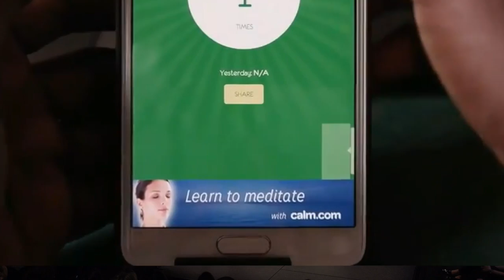Building Something More Viral Than Your Product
This is one of my favourite marketing / engagement tactics. Building Something More Viral Than Your Product. Story Checky and Calm.com

Biography:
Shawn Kanungo is a strategist and keynote speaker who operates at the intersection of creativity, business and technology. He has been recognized nationally and globally for his work in the innovation space after 12 years working at Deloitte. Shawn’s mandate at the firm was to help corporate executives to better understand and plan for the opportunities and threats associated with disruptive innovation.

Now as General Partner of Queen & Rook Capital, he is focused on applying exponential technologies and new business models to mature businesses. Shawn is a practitioner who has worked hand-to-hand with hundreds of organizations on their journey to digital transformation. He has adopted the concepts of behavioural economics, user-centered design, crowdsourcing, artificial intelligence, drones and film to help create world class client experiences.

His work and interviews have been featured in Forbes, The Globe & Mail, The Guardian, CBC and CTV. In 2016, he was recognized as Avenue Magazine's Top 40 Under 40. He has spoken at TEDx in 2017, and named to Inc's 100 Most Innovative Leadership Speakers in 2018. His podcast, The Remix with Shawn & Wang, can be currently found on iTunes, Google Play and Stitcher.